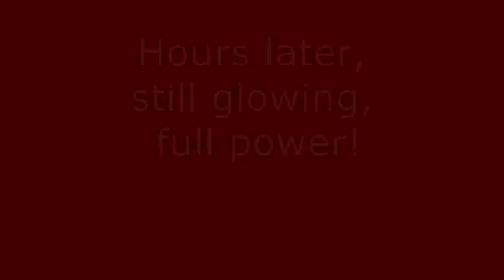a truly waterproofed ebike lithium battery pack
it was for a proposed submarine/marine-capable stunt ebike